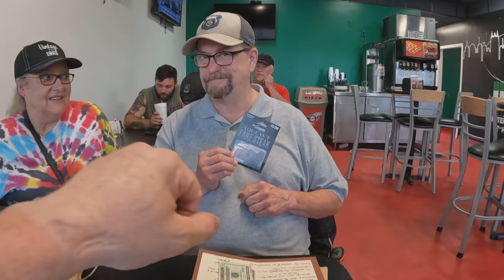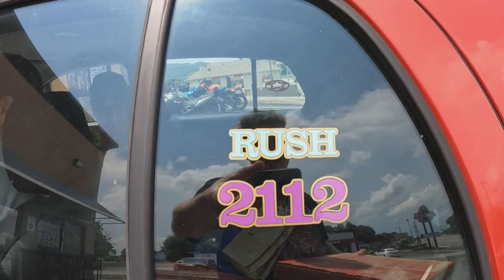FATHERS DAY Fiasco 👀- Sonians Spectrum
What a time to be alive! Shoutout to the world’s greatest father and happy father day to HIM!
Come along for the Fathers Day Fiasco where we have an absolute BLAST ripping the mountains, eating good damn pizza, and baking in the sun!! What a day it was, also pay attention to the “ SPECIAL REPORT “ in the video as Sonians Spectrum will be expanding out and getting back to its roots!! It’s all in the video, so kick back and enjoy all the entertainment!